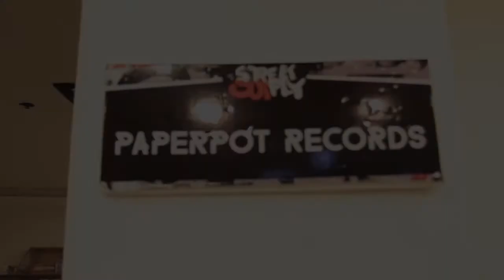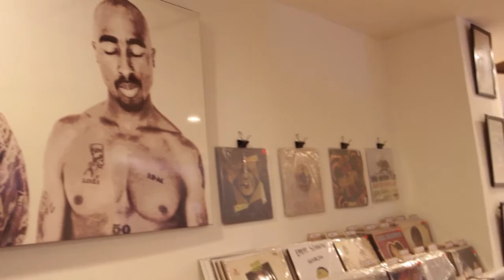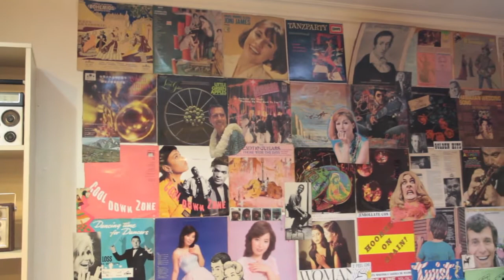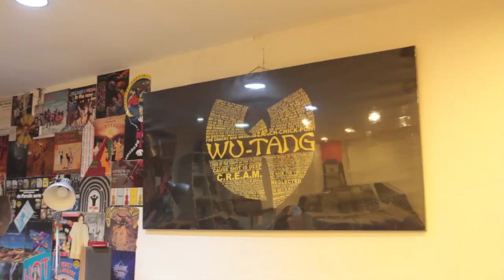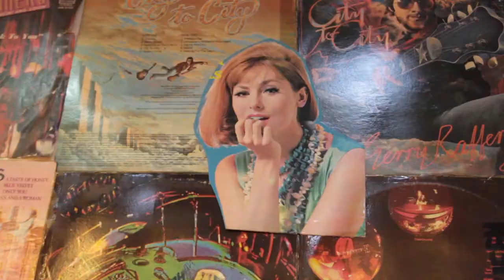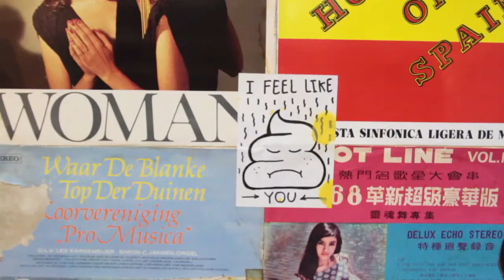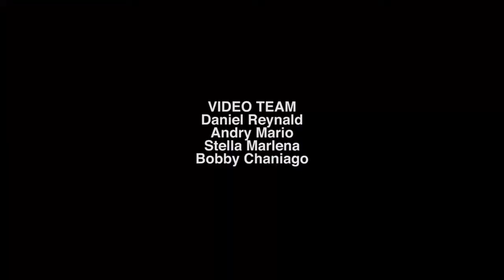Paper Pot Records | Telisik Toko Musik Bersama Locker Radio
Locker Radio berkesempatan untuk ngobrol-ngobrol dengan beberapa pelaku bisnis toko musik di Jakarta, salah satunya Dodo dari Paper Pot Records. Hasil kunjungan itu kami balut dalam suatu program bernama Telisik Toko Musik.